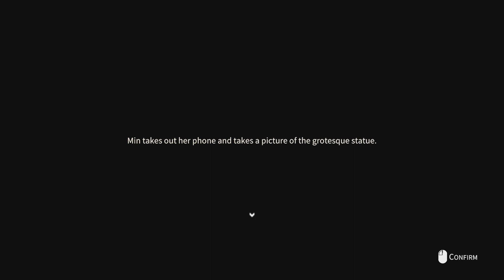ตรวจสอบแขนด้วยพลังแห่งวิทยาศาสตร์ จีบสาวนักวิ่งแบบจัดเต็ม!! Eternights # 8 [Act 3]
เกมใหม่ที่ได้แรงบันดาลใจจาก Persona ผสมกับเกมแนว Hack & Slash กึ่งสาวอนิเมะ ได้เวลาที่หนุ่มโสด เลื่อนแอบเดทเล่นๆ จะได้กอบกู้โลก และจีบสาว สู้ผู้ที่ติดเชื้อกันแล้วววว!!

รับชมพาร์ทแรกของเกมนี้ได้ที่คลิปพาร์ทเดโม่

ติดตามตัวเกมและทดลองเล่นเดโม่ได้แล้วที่...